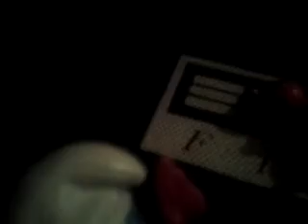Toysballz Evil Sided full movie part 1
Alisa evil counterpart is release and giving hatred to the city as the others try to relax from battle of Shao Kahn.